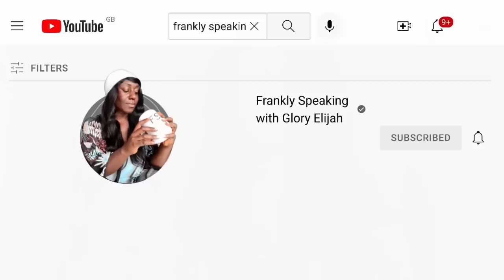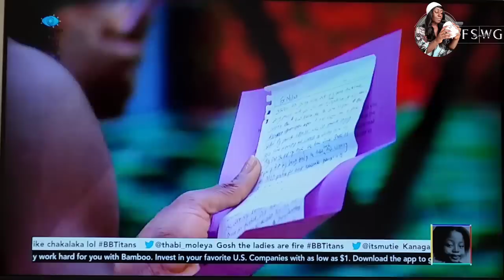BIG BROTHER TITANS: THE GUYS SERVE & STRIP TEASE FOR THE LADIES | VALENTINE'S DAY | GLORY ELIJAH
Binge WATCH all the juicy details of Africa's Biggest Reality Tv Show; Big Brother Titans. BBTitans is a combination of Big brother franchise; Big Brother South Africa (BBMzansi) and Big Brother Nigeria (BBNaija) which was officially launched on the 15th January 2023. The show kicked off with a tour of the mansion & an introduction of all the 20 housemates. Lawence and Ebuka are the hosts of this joint of Big Brother Titans 2023 and they come with their style & wit.

Khosi - One thing about journalists? They will find out everything! While Khosi 🇿🇦 pursues her career in this field, she1 will not miss the opportunity to chase some adventure.

Yemi Cregx is tall, dark and handsome! The confidence is popping, and he is in touch with his emotions. What’s there not to like

Juicy Jay - When your name is Juicy, you are bring both the juice and the sauce please! A semi-professional rugby player from the Eastern Cape, South Africa

Olivia - A glam girl serving baddie energy, Olivia is an aspiring actress from Imo State in Nigeria. You are looking at a girl who is bold and daring.

Nelisa - Originally from the Eastern Cape, now in Johannesburg, South Africa, Nelisa has her eyes on the bag. She is lively and spunky, with a tendency to wear her heart on her sleeve.⁣

blaqboi - He’s an aspiring filmmaker, but Blaqboi 🇳🇬 is ready to step into the spotlight and be the moment! From Plateau State, Nigeria to Biggie’s house, men’s zen personality and charm will sure melt the people.

Mmeli - Model and creator, Mmeli, is the fearless life to keep the streets on in Johannesburg. He stays unbothered about other people’s opinions!⁣

Nana - Nana’s soft and zen personality personality draws everyone to her. The entrepreneur does not, however, conform to social norms. We are getting ready to be intrigued!⁣

Ipeleng - Objection, your Lordship! Ipeleng is a law student who is ready to step into the limelight and serve iconic moments on BBTitans!⁣

Marvin 🇳🇬 is a chemical engineer with modelling as a side hustle. Originally from Port Harcourt in Nigeria, and now based in Texas, USA, Marvin relishes in being a cute boy with brains.⁣ Marvin from the cycle (Netflix)

Thabang - If anyone understands the game, it’s Thabang. The Soweto native is a sports data analyst on his hustle mode. Although his focus is on the grind, he doesn’t neglect any opportunity for groove.

Jaypee - Don’t let your heart skip a beat, this nurse will know right away. Also a model, Jaypee 🇳🇬 is a lover of love who is not afraid to flirt.

Yaya is a model with a bold personality. She is talkative and not afraid to be vulnerable.

Ebubu’s 🇳🇬 humour has helped him master the streets of Lagos. A Jack of all trades, he is also an actor and a model. It’s giving triple threat and we are here for it!⁣

Lukay 🇿🇦 knows a thing or two about chasing the coin. A sales executive from KwaZulu-Natal, South Africa, Lukay is both empathetic and brutally honest. Sounds like someone is getting ready to shake some tables in here!

Jenni O - Hailing from the Imo State in Nigeria, Jenni O 🇳🇬 is now a health and safety specialist based in the US. Expect plenty of the sauce, this Queen is both spicy and spontaneous. A colourful daredevil, it says here. Shake the tables.

Tsatsii - Beauty and brains! Tsatsii has engineering, biotechnology, microbiology student to her credit. Don’t play with her!⁣

Kanaga Jnr - He’s a model, an aspiring actor and he’s athletic! Sounds like Kanaga Jnr, who is both charming and candid, can do it all! He melts hearts with his boyish charm, and prefers older women.

Meet Justin 🇿🇦, a photographer form East London, South Africa. He is easy-going, fun, and loves a good laugh. Sounds like a blast to be around!

Yvonne is a model and content creator. Originally from Akwa Ibom State, and now in Lagos, Nigeria, she’s also a pastor’s kid.

Miracle OP - Works at his family’s pharmaceutical company This witty, chatty risk-taker is tough on the outside and soft on the inside. The athletic Miracle Op is also impulsive and loves having a good time.

Sandra - Occupation: Entrepreneur, model, host, and former beauty queen SandIra's confidence shows how comfortable she is in her skin. Her chameleon tendencies may or may not work to her advantage while she is on the show.

Blue Avia's bubbly nature lends itself well to her wild side. She can show her emotions easily.

Theo Traw - With his bright smile and creative energy, Theo Traw is looking to shine in the house. He says he is single and ready for all kinds of ships.